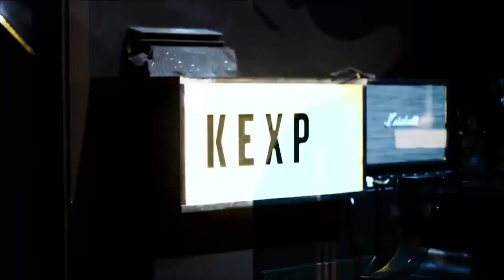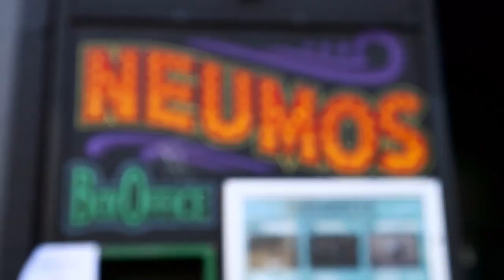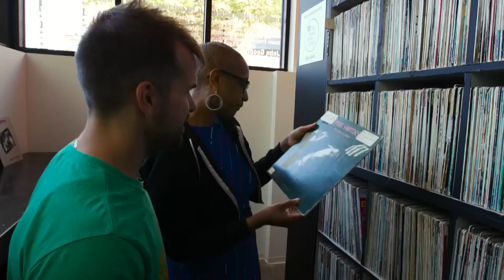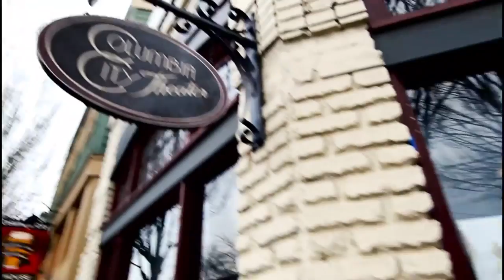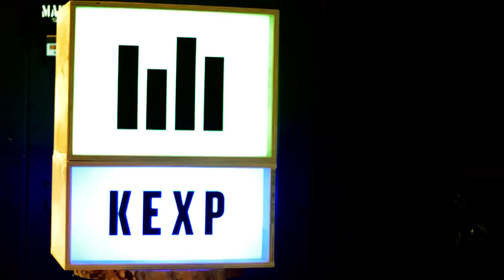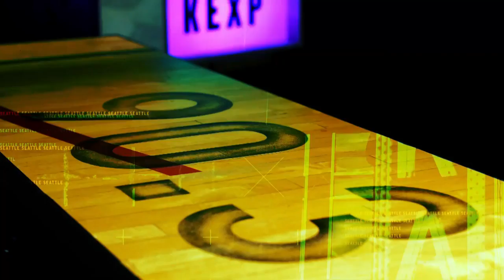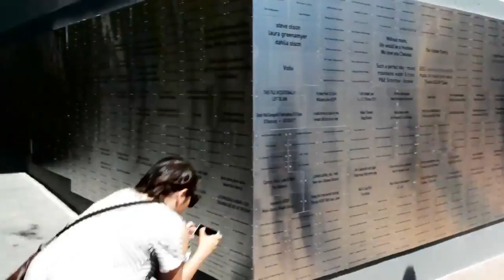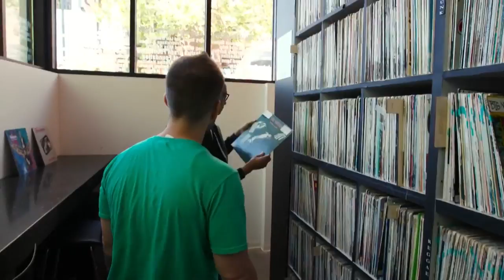KEXP: A Seattle Icon | S3 E7 | Sounds by the Sound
In the Season 3 finale, we pay tribute to the musical heartbeat of Seattle: Listener-powered, commercial-free radio station KEXP. Broadcasting for over 40 years .

In our very first episode back in Season 1, we showed off music's influence on Seattle's #1 sports team, the Seattle Seahawks. In this episode, music collides .